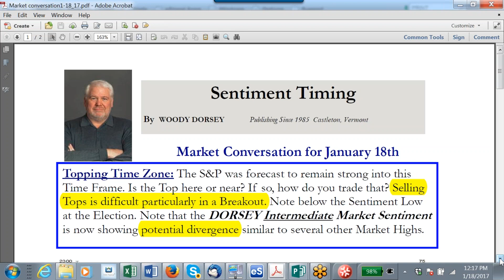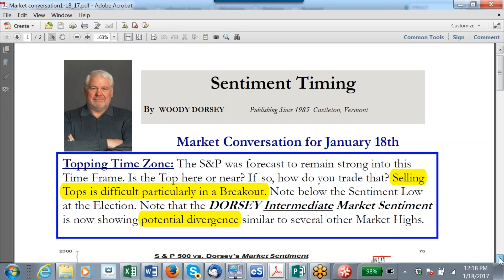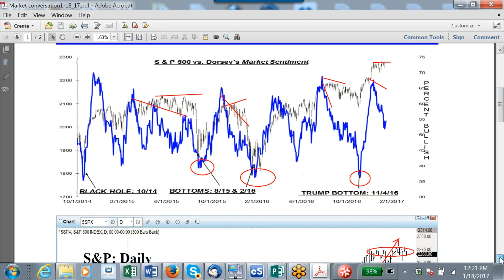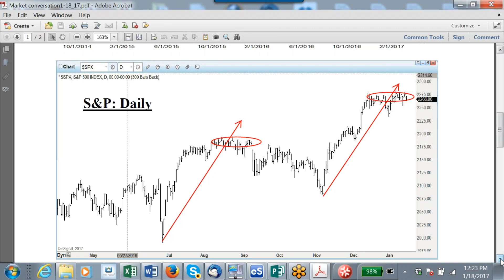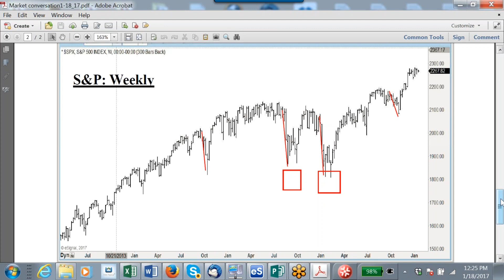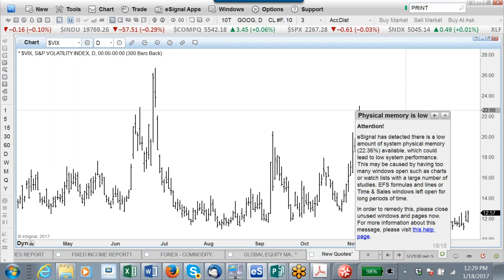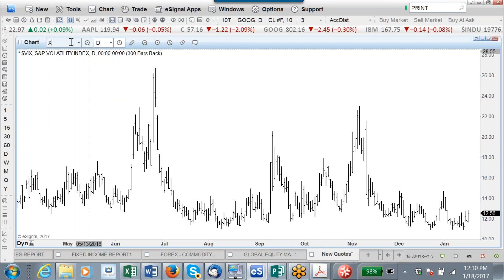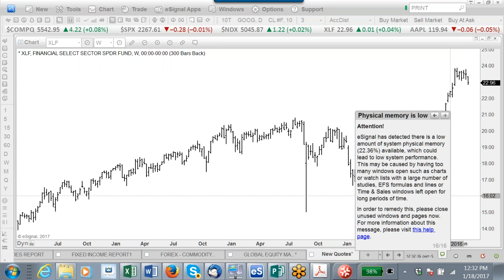Sentiment Timing Market Talk